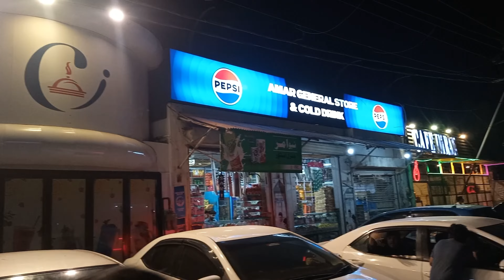Royal Farmhouse with Friends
Hum sab nay bohat enjoy kara umeed hai apko bhi video pasand ai gi